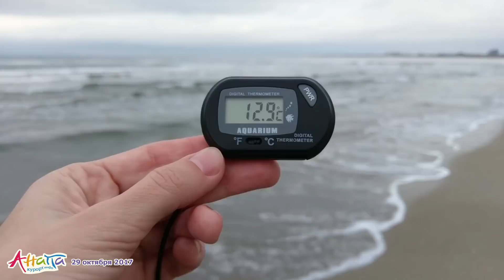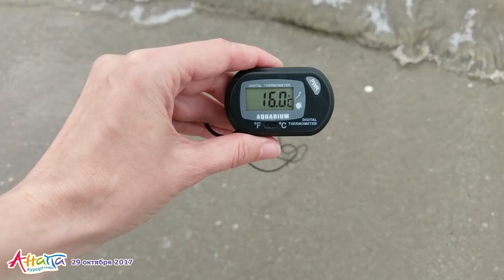Анапа. Погода 29.10.2017 пляж море ЛЮДИ КУПАЮТСЯ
На центральном пляже Анапы несколько людей в этот день купались в море.
Анапа погода 29 октября 2017 года: днём дождь, ближе к вечеру — пасмурно и облачно, температура воздуха от +12 до +14 градусов, температура воды в море от +15 до +16 градусов.